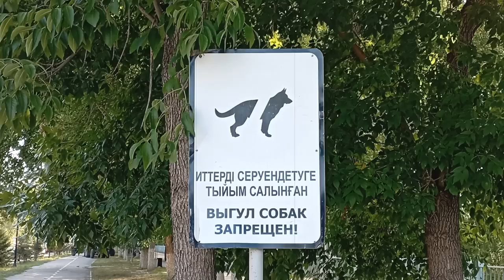Энерго-потоки Усть-Каменогорска или прогулка по набережной Ульбы 11.07.2023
💠🎥 Использованы кадры из мультфильмов:
💥 Рик и Морти. 2 сезон, 6 серия. Внутри аккумулятора
💥 Незнайка на Луне. 1997
💥 Симпсоны. 29 сезон, 1 серия